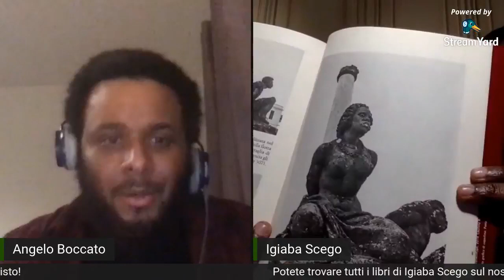La linea del colore - Igiaba Scego in conversazione con Angelo Boccato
Igiaba Scego, in conversazione con Angelo Boccato, ci parla del suo ultimo libro, La linea del colore (Bompiani Editore).